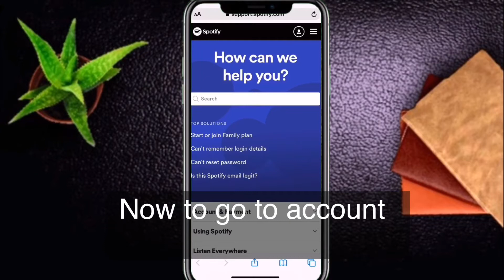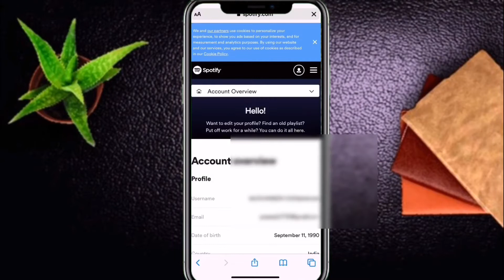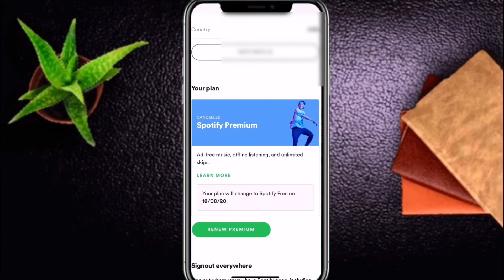Spotify Premium | How to cancel Spotify premium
In this video I am showing you that How to cancel Spotify premium account directly from your mobile.
Your quires:-
1. Spotify premium
2. How to cancel Spotify premium
3. Cancel Spotify